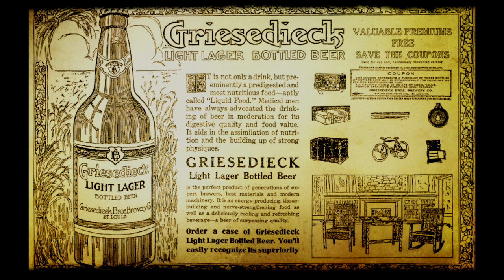Father Ed Griesedieck Interview (Early Leader in the "Catholic Charismatic Movement" )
Shiloh Documentary Films presents an Interview with Monsignor Ed Griesedieck, from the prominent Saint Louis Beer family of Griesedieck Brothers Beer, a historic St. Louis beer brand . (The Griesedieck family once owned three St. Louis-area breweries, Griesedieck Brothers Brewery, Griesedieck Western Brewery Co. in Belleville, Illinois (producers of Stag Beer) and the Falstaff Brewing Corporation, producer of Falstaff Beer), a Roman Catholic priest of the Archdiocese of St. Louis, Mo., and  one of the early leaders in the "Catholic Charismatic Movement" in Saint Louis, MO, during the Renewal that occurred in the 1960's and 1970's.

Monsignor Griesedieck discusses his life and vocation, his experiences in the Renewel, as well as the importance of Healing and Deliverance (from evil spirits, also known as "Exorcism") that became prominent during that era and continues until to day.

Father Ed, in the interview,  recounts how 25 students from Duquesne University and La Roche College who attended a weekend retreat in February 1967 at The Ark and The Dove Retreat House just outside of Pittsburgh where things that happened on that three-day retreat, a weekend that ultimately changed the course of the Catholic Church worldwide and its' effect on the inception of the Catholic Charismatic Movement in the Saint Louis, MO. Not only did this Renewal movement  effect the Roman Catholic Church but historic Protestant denominations were touched through the "Life in the Spirit" seminars given at Visitation Academy during the time of "The Charismatic Movement" as well as "The Jesus Movement" youth Renewal that swept across the world in the late '60's and 70's.

The weekend — now called the "Duquesne Weekend" — is acknowledged as the birth of the Catholic Charismatic Renewal movement in the United States, which has spread throughout the world. Charismatic Renewal centers on the "baptism of the Holy Spirit" in which God's Spirit renews and fills a person with grace.

Father Ed also discussed his friendship with Francis MacNutt, one of the most influential Catholic Charismatic leaders in that era.
From Wikipedia:
"Francis Scott MacNutt (born 1925) is an American former Roman Catholic priest. Associated with the Catholic Charismatic Renewal he is an author of books on healing prayer, including Healing, The Healing Reawakening and Deliverance from Evil Spirits.

MacNutt grew up in St. Louis, Missouri. He earned a B.A. degree from Harvard University in 1948, and a M.A. degree in speech and drama from The Catholic University of America, Washington In 1950, MacNutt joined the Dominican Order and was ordained to the priesthood in 1956.

He has a Ph.D. degree in theology. He taught at a seminary in Dubuque, Iowa, for several years before moving back to St Louis in 1966 to become executive director of the National Catholic Preaching Conference.

MacNutt learned of the charismatic movement through Pentecostal Protestant friends.As a young Roman Catholic priest, he was prominent and influential in the charismatic renewal in the 1960s, and during the 1970s he became associated with the practices of speaking in tongues and faith healing and appeared on television with Ruth Carter Stapleton, the sister of President Carter. In the late 1970s he was director of the Thomas Merton Foundation in St. Louis."-Wikipedia